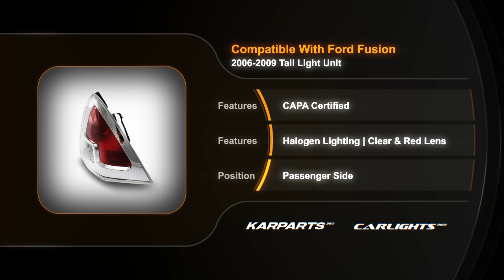For Ford Fusion 2006 2007 2008 2009 Tail Light Unit Passenger Side | CAPA|Partslink # FO2819113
For Ford Fusion 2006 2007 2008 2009 Tail Light Unit Passenger Side | CAPA
Partslink # FO2819113
OEM # 6E5Z 13404 B